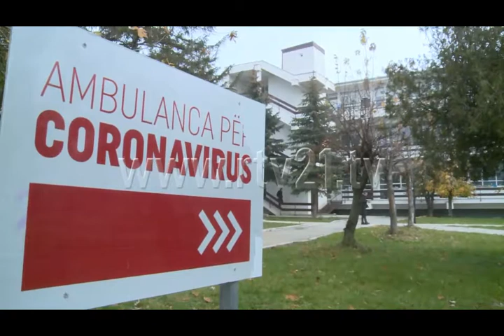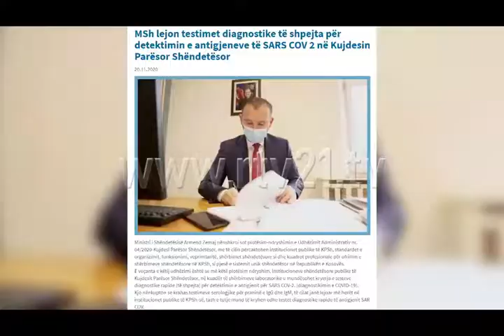Gjendja me Covid 19 në komuna e rënduar